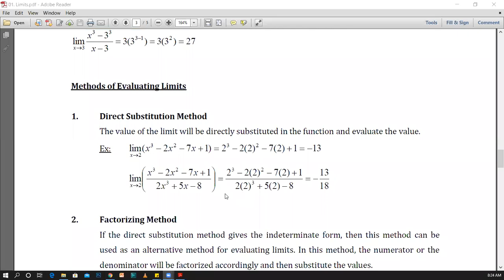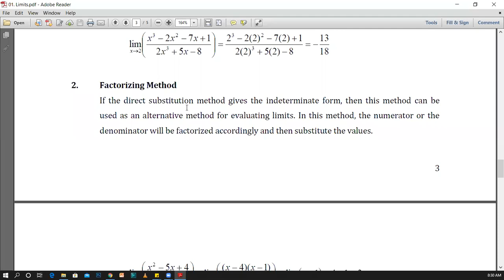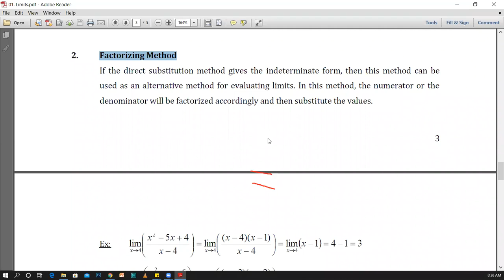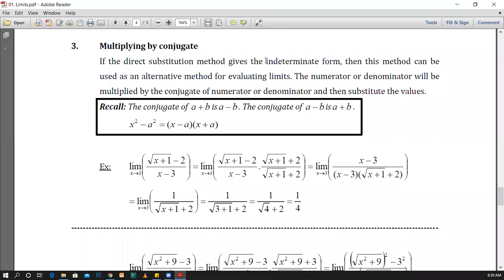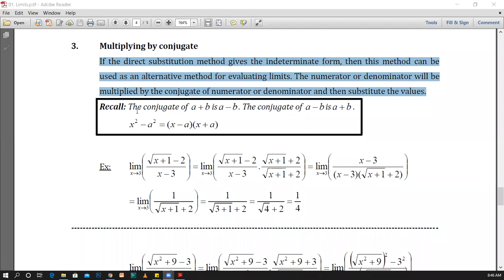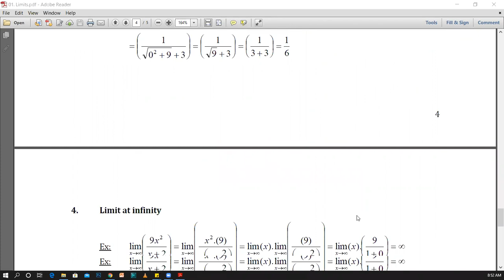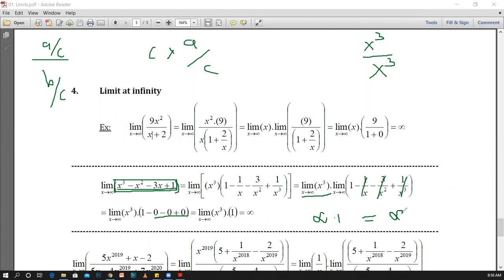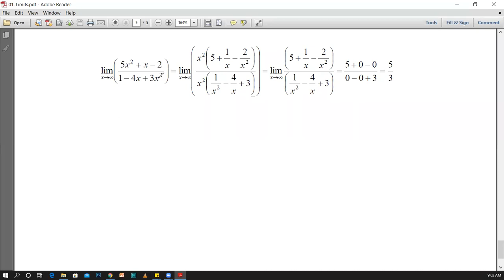Limits - 02 (2)